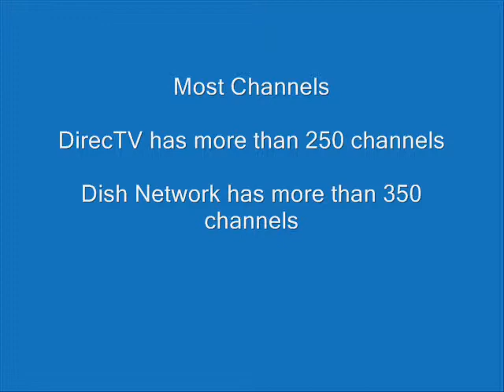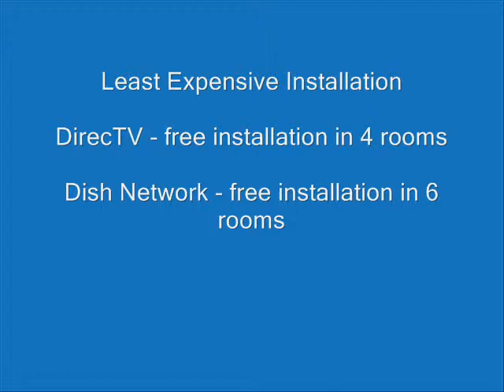Satellite TV Providers - Which One Is The Best.wmv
- The satellite deals from the two primary satellite tv providers - Dish Network and DirecTV are pretty much the same. So the question is which company delivers the very best deal for you? Which one will provide you with the most bang for your buck? This online video shows you which one.